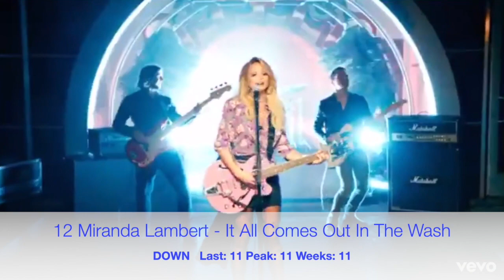Billboard Top 50 Canada Country Chart (Oct.19, 2019)